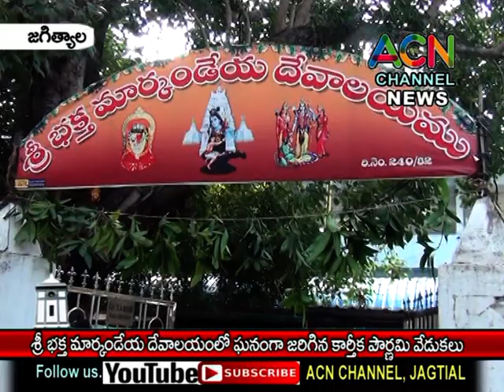జగిత్యాల : కార్తీక పౌర్ణమి సందర్బంగా శ్రీ భక్త మార్కండేయ దేవాలయంలో జరిగిన దీపాలంకరణ